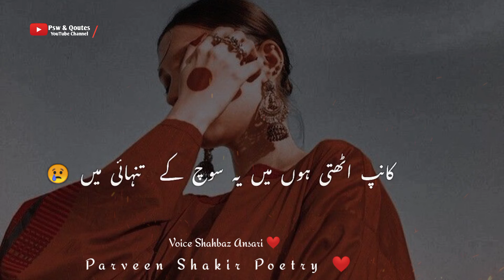Urdu Poetry Whatsapp Status | 2 Line Urdu Poetry | Parveen Shakir Poetry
Poetry ______ 2 lines Urdu Shayari

Discrption..

Your Queries...

2 Lines Urdu Poetry
2Lines Urdu Shayari
Aesthetic Poetry Status
Urdu Shayari Whatsapp Status
Tiktok Shayari Status
Tiktok Poetry Status
Poetry
Status
Shayari
Aesthetic Urdu Status
Trending Poetry
Trending Shayari

Hi guys...

The Channel is Especially Made For 👇👇👇
Quetes
Qoutes Status
Islamic Quotes
Islamic status
Urdu Poetry
Allama Iqbal
Ahmed Faraz
Parveen Shakir
John Elia
Jaun Elia
Faiz Ahmed Faiz
Urdu Kalam
Urdu kalam
Punjabi Shayari

NOTE..

Name..
Rj Shobi Poetry
SHAHBAZ ANSARI ❤️ 😘